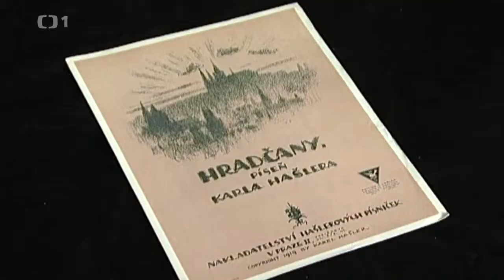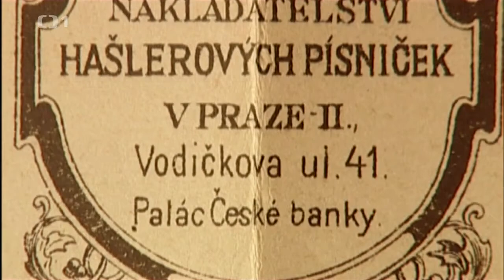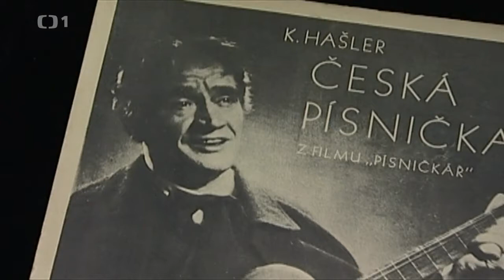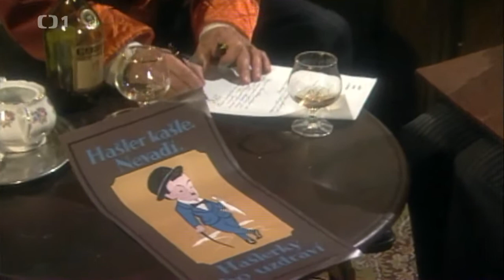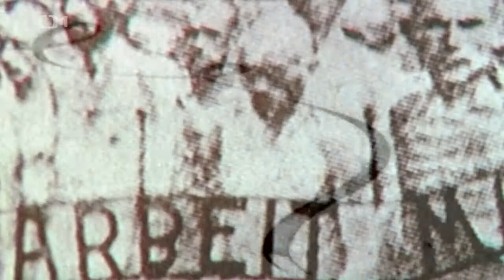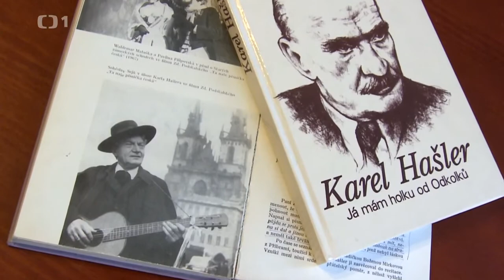Karel Hašler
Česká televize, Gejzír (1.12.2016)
Na svém kontě má víc než 300 melodických písniček a taky tři desítky filmů, pod nimiž je podepsán jako scenárista. Od jeho smrti těsně před Vánocemi uplyne tři čtvrtě století.